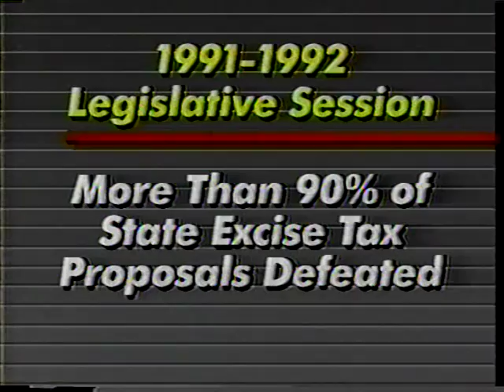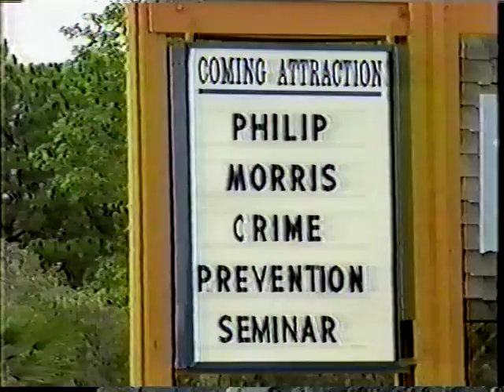PM USA News Line (cir. 1992)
July-August 1992 PM USA News Line Marlboro Country.